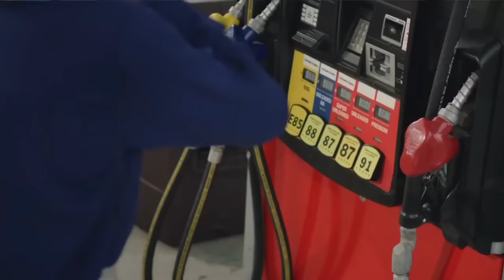Wisconsin vs USC | Women Volleyball Nov 14,2024